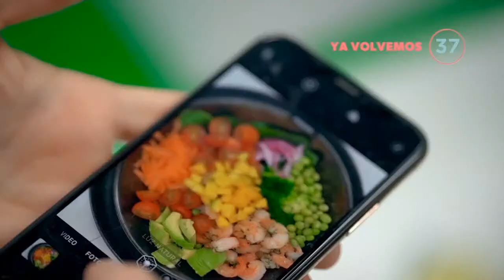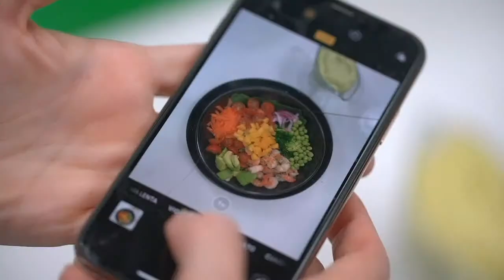Club de Cocina - Canelones gratinados, rellenos de espinaca y queso, de postre pudín de chocolate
Hoy cocinamos Canelones gratinados, rellenos de espinaca y queso, con un rico pudín de chocolate. Aprenderemos a hacer mantequilla saborizada. Pide tu kit de ingredientes por whatsapp al 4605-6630 y visitanos en: